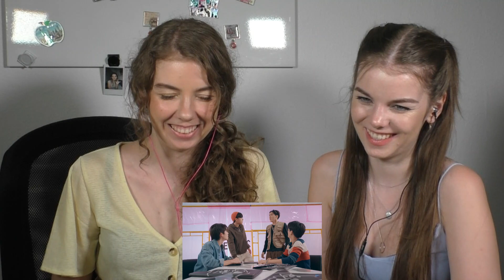Vice Versa Ep.5 II Reaction & Commentary by Rachel and Lea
Hey Guys,

Here is our reaction to the episode 5 of Vice Versa!🤗
It was such a bittersweet episode!! Sweet because of their scenes in set and it was so cute seeing them achieve their dream of releasing their movie 🥰 but also sad because the reviews weren't as good as they hoped and seeing them give up on their dream was hard to watch 😥
Hopefully they'll find their way back to Friend Credits, and it looks super interesting for next week to see Talay and Puen actually living together 🤭😆

Timestamps:
     0:00  - Preview
     0:29  - Intro
     0:59  - Vice Versa Ep.5 Reaction
   54:49  - Our Thoughts
1:00:11  - Outro